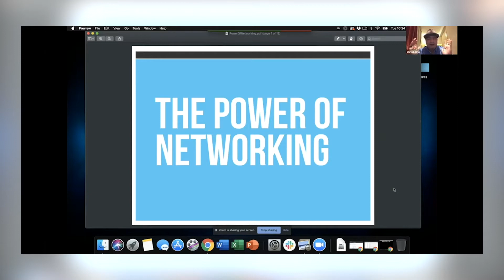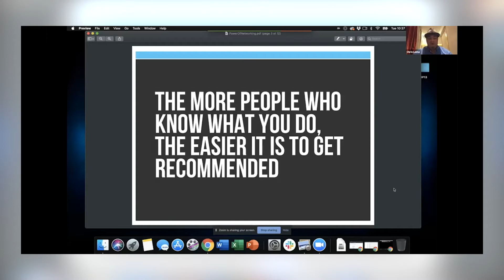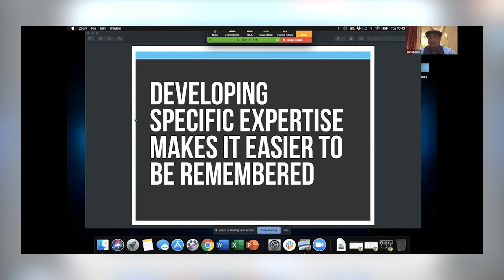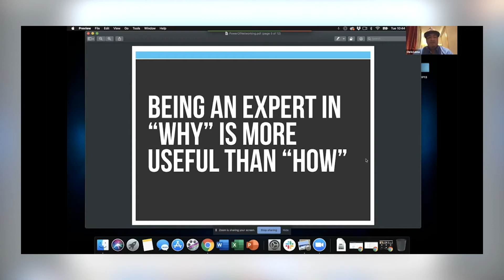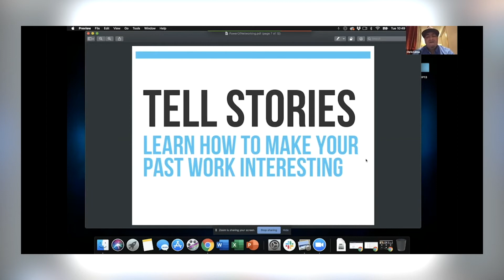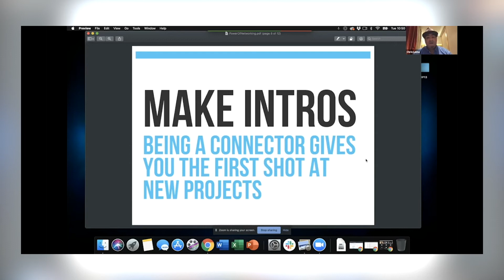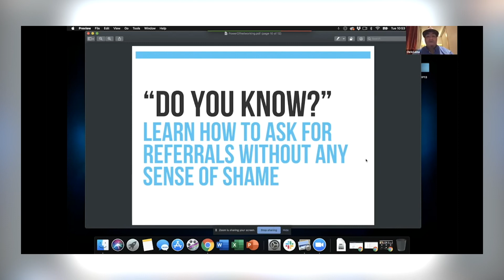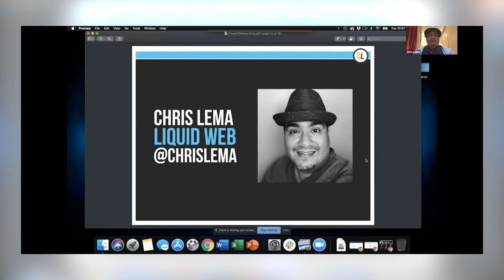Million Dollar Milestone Chris Lema Start Networking Collaborating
Chris Lema Liquid Web encourages you to leverage other audiences for your growth.